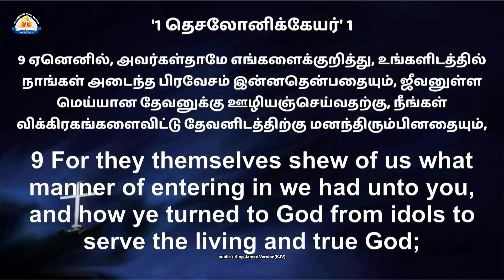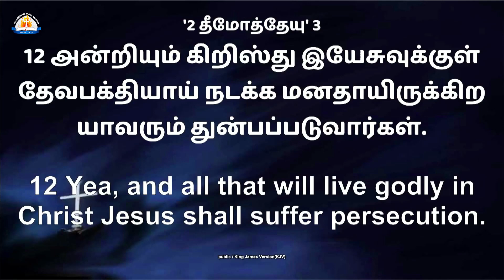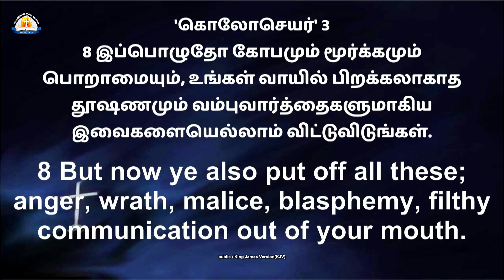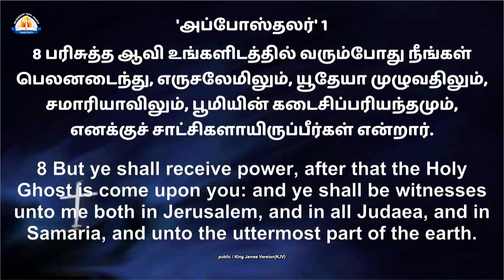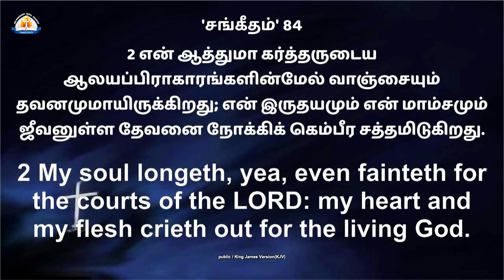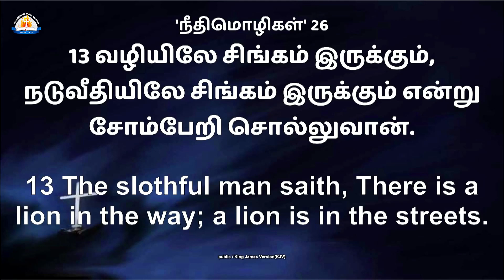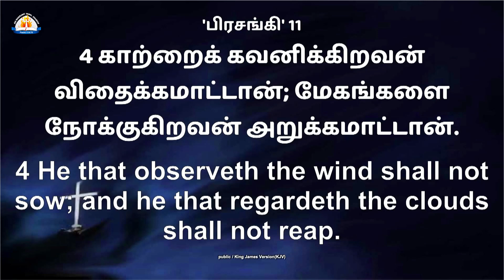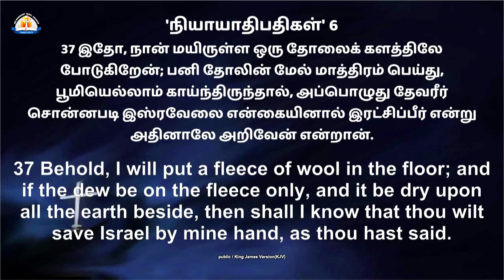தேவனுக்கு ஊழியம் செய்தல் | Sunday Church Service | Pas.Immanuel | Bro.Libin | 22.10.2023 | AGTSC